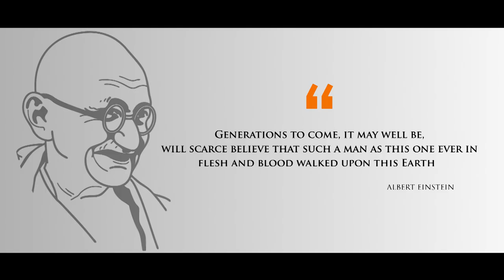VAISHNAV JAN TO MEDLEY